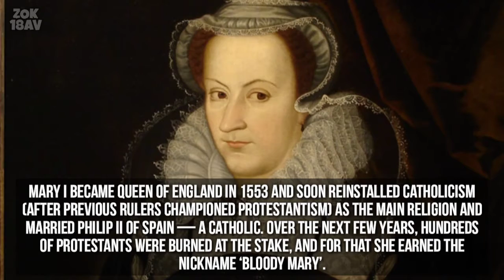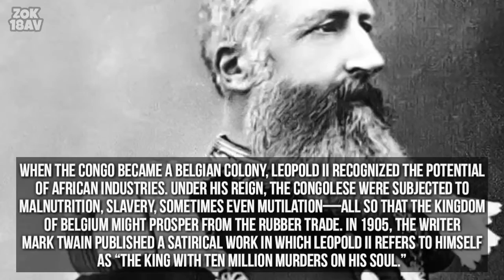10 Most Ruthless Leaders of all Time | 10 most ruthless leaders in the world of all time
10 Most Ruthless Leaders of all Time | 10 most ruthless leaders in the world of all time

Dictators, army leaders, monarchs, presidents, and totalitarian heads of state: the men and women on this list each ruled a country, kingdom, or empire and made life a living hell for those who lived during their reign. They had no qualms about resorting to repression, torture, propaganda, murder, and even genocide to stay in power.
In this video you will get to know about 10 most ruthless leaders of all time.Some nost ruthless among many.